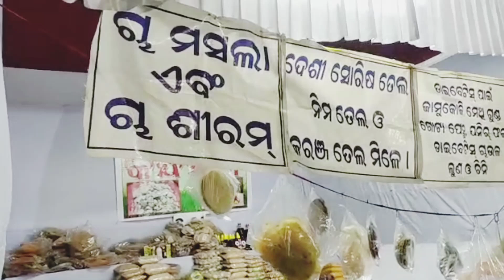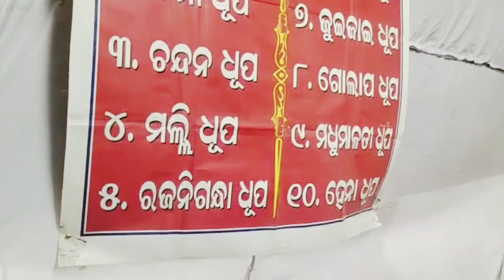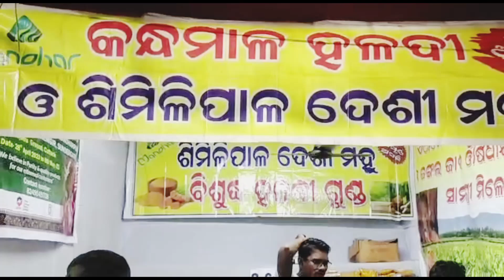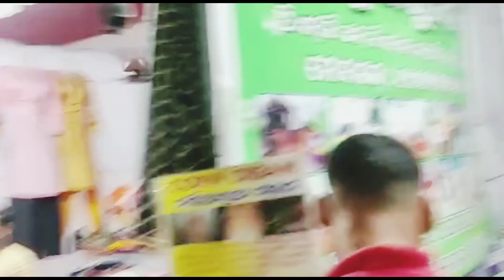AADIVASI MELA starts in Cuttack Parichaya ! The National Tribal Carnival ! 2023. Cuttack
Parichaya ! The National Tribal Carnival !! 2023.  Cuttack

Tribal Mela cuttack

National Tribal Mela

Aadibasi Mela starts in Cuttack

Cuttack adivasi Mela 2023

Tribal Fair 2023